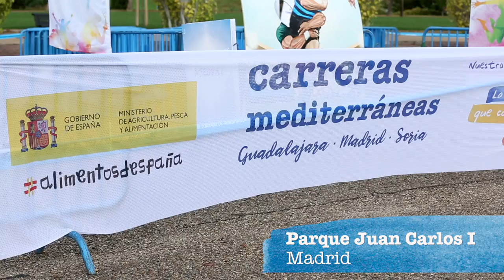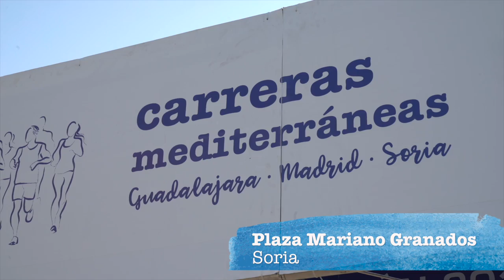Carreras Mediterraneas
Vídeo resumen sobre las carreras mediterráneas celebradas en Guadalajara, Madrid y Soria el 21 de octubre de 2018